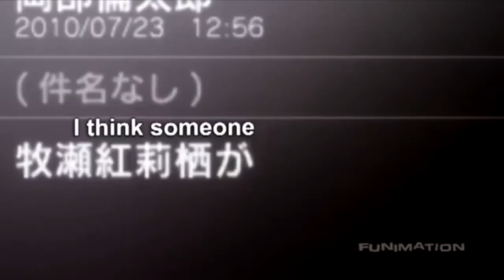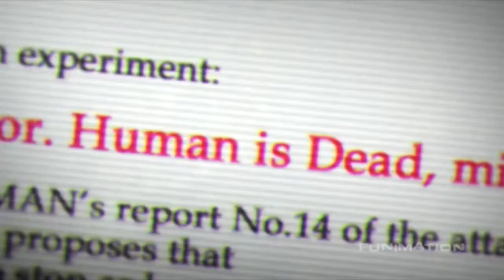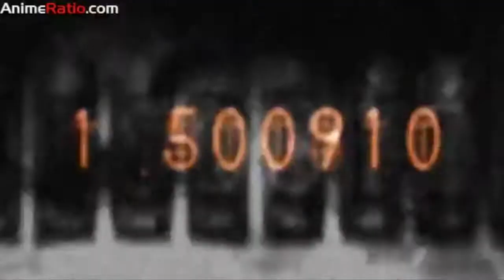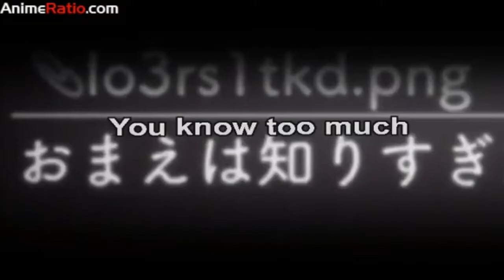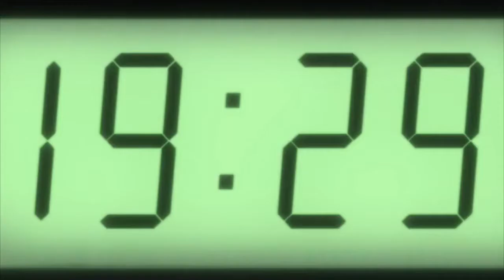Death in Vegas- Dirge (Live in France) (Stein's Gate AMV Part 1 Version 1)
The Death in Vegas's Dirge performed live at the Eurokeenes in 2003 to Stein's Gate (2011) amv that wasn't live recapping episodes 1-15. Enjoy.